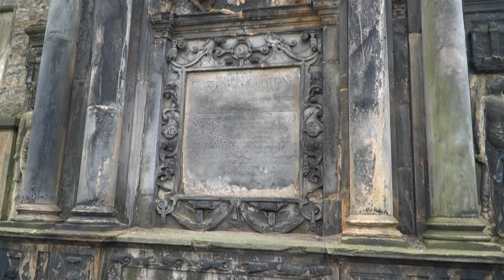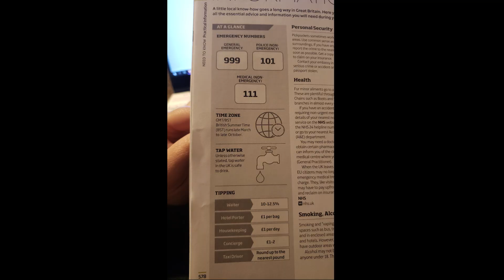THINGS WE LOVE ABOUT THE UK! (Americans in the UK)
Today we wanted to talk about our first impressions of the UK as Americans and some of the things we have loved about the UK on our travels throughout Great Britain (in a retrospective as we are now back in America).

Have you seen the rest of our UK road trip videos? Like this one where Cara drives in London for the first time 😬

Our Gear:
Mirrorless Camera
Mini Tripod